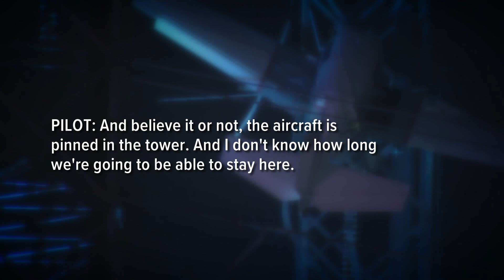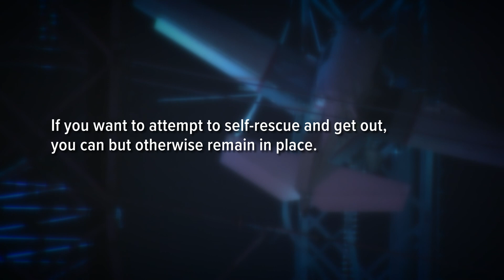Initial 911 call released after plane hits transmission tower in Gaithersburg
"We could slip out of this tower and go tail-first to the ground and that would not be a survivable distance," the pilot said when calling for help.